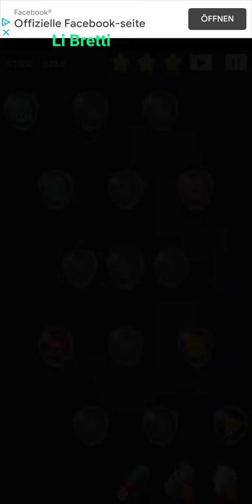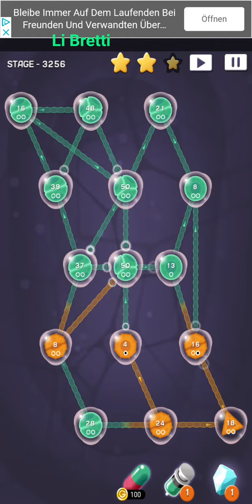Cell Expansion Wars 3256 ⭐⭐⭐ Walkthrough Krieg der Zellen 3256